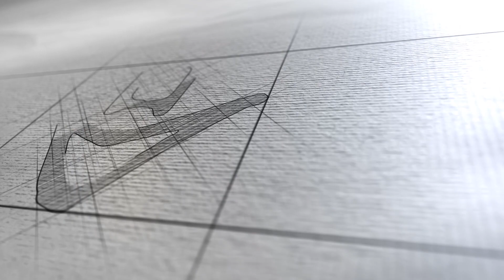The Story of 合 (Hé)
What does 合 (hé) mean to you? CEIBS faculty, staff, students and alumni share their thoughts on the meaning behind the CEIBS logo.